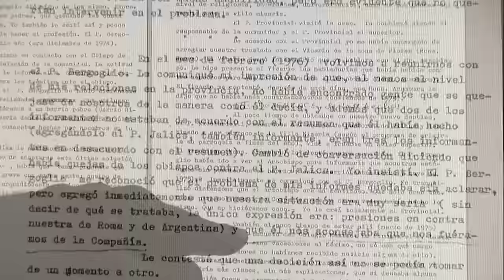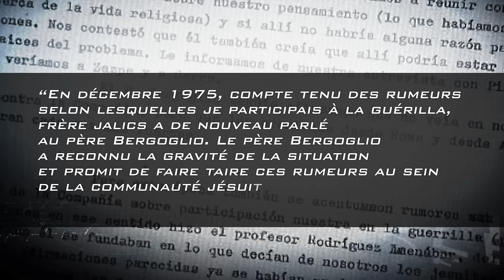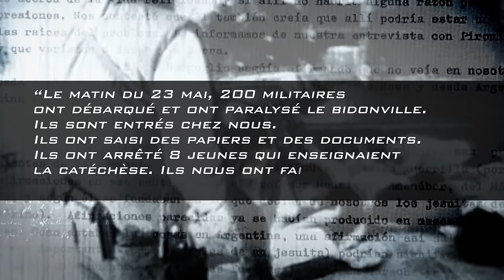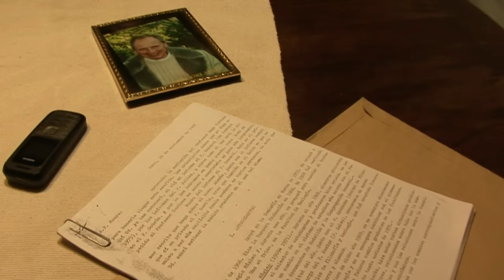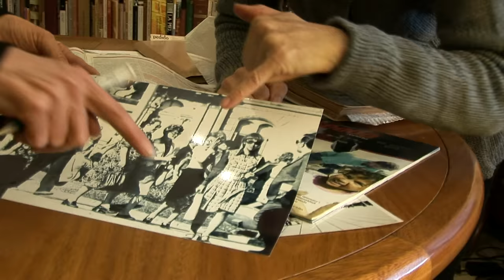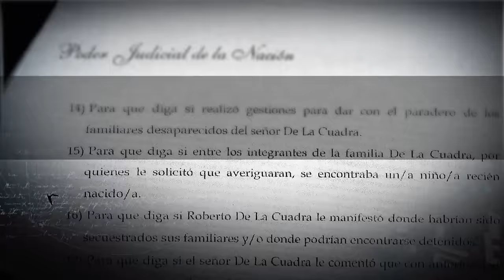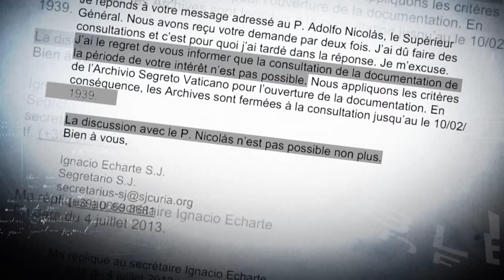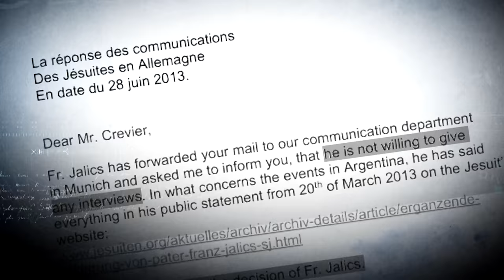Enquête | François et son passé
Reportage du 10 octobre 2013

Enquête s'est rendue en Argentine pour tenter de découvrir la vérité sur le passé du nouveau pape François. Il laisse dans son pays d'origine une troublante histoire qui soulève encore bien des questions sur celui qui était alors le père Bergoglio.

Journaliste : Alain Crevier
Journaliste à la recherche : Dawn Makinson
Réalisateur : Georges Amar
Monteuse : Hélène Morin